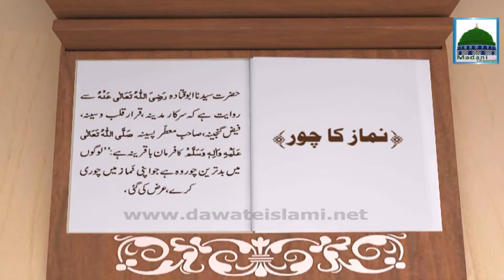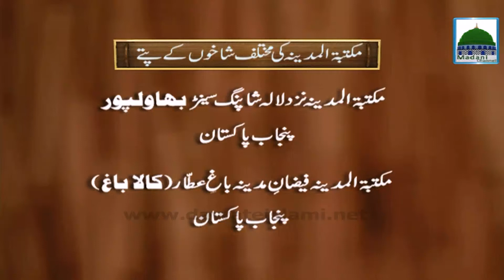Namaz ka Chor Information of Namaz in Urdu